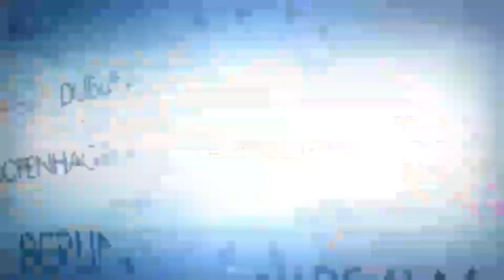Big statement of Dr.Mahendra Pandey on Ram temple issue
यूपी बीजेपी अध्यक्ष व चंदौली के सांसद डॉक्टर महेंद्र पांडेय का बड़ा बयान

डॉक्टर महेंद्र पांडेय ने अयोध्या राम मंदिर मुद्दे पर दिया बड़ा बयान

बोले - खुशखबरी के लिए दिवाली आने दीजिए खुशखबरी की प्रतीक्षा करिए

बोले - पिछली बार श्रीराम राज्याभिषेक कर सीएम मनाए थे दीवाली

योगी जी मुख्यमंत्री होने के साथ बड़े पीठ के पीठाधीश्वर और संत हैं

निश्चित तौर से उनके मन में इस बार भी कोई अयोध्या के लिए योजना होगी

अयोध्या भगवान राम का जन्म स्थान है देश का बहुत बड़ा तीर्थ स्थल है